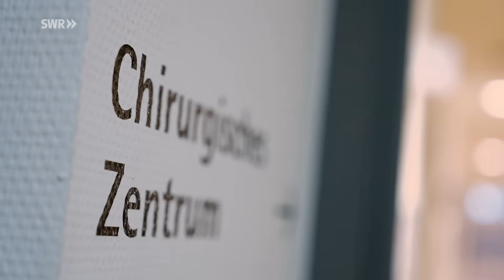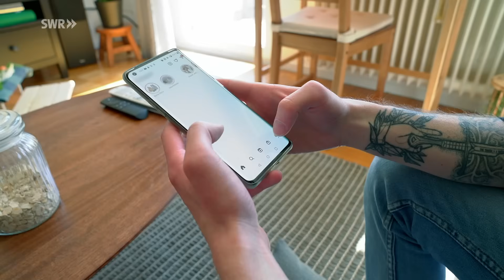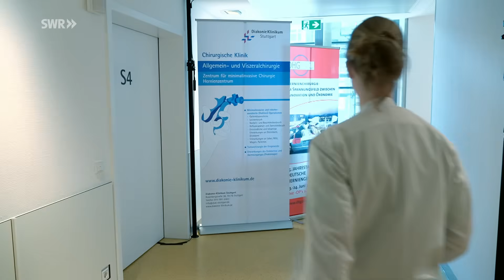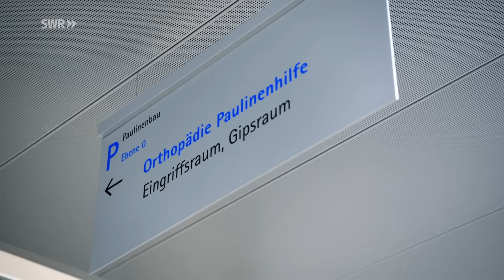SOS Großstadtklinik | Künstliche Hüfte – Operieren mit Hammer und Säge (3/9) | SWR Doku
Schwerstarbeit im OP für Chefarzt Prof. Dr. Peter Aldinger: Ein 42-jähriger Patient benötigt aufgrund einer angeborenen Hüftdysplasie ein künstliches Hüftgelenk.

Die Ärztinnen und Ärzte Dr. Barbara Kraft, Dr. Carina Walter, Dr. Susanne Jung, Prof. Dr. Peter Aldinger sowie die Assistenzärzte Christian Hegner und Constantin Zimmer stehen täglich vor den unterschiedlichsten Herausforderungen. Was tun, wenn harten Knochen bei einer Operation zum Problem werden? Wie geht man damit um, wenn man den Vater eines Kollegen operiert? Wie überbringt man Patientinnen und Patienten eine schwere Verdachtsdiagnose wie Lungenkrebs?

Alle 9 Folgen der SWR Reihe "SOS Großstadtklinik" sind seit dem 27.9.21 in der ARD Mediathek

Alle Aussagen und Fakten entsprechen dem damaligen Stand und wurden seitdem nicht aktualisiert. Alle im Bild erkennbaren Personen haben ihr Einverständnis gegeben.